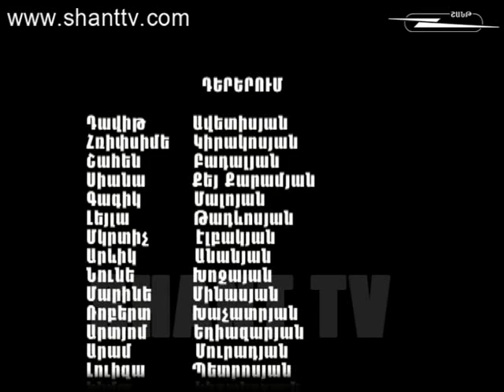MAESTRO30_04_2013